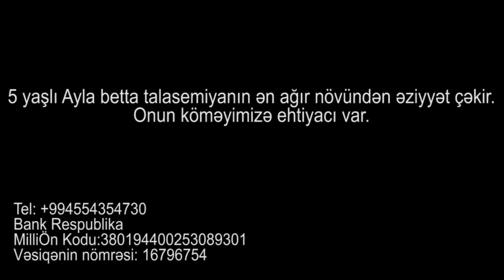Körpə Ayla kömək istəyir